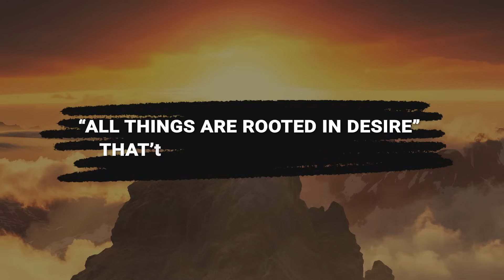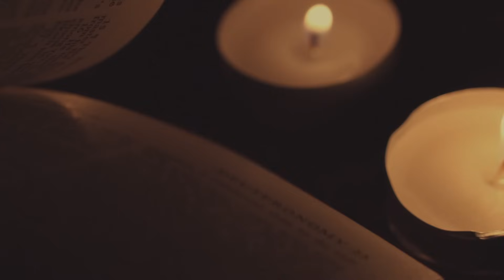The Buddha Said: All Things Are Rooted in Desire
All Things Are Rooted in Desire - That’s What The Buddha Said.
All things are rooted in desire. That’s what the Buddha said. Sometimes Buddhism is characterized as not appreciating how important desire is. But this statement shows that the Buddha realized that this is what we are: We come from desire, we’re born because of desire and craving. He says that without the craving, a being wouldn’t be able to make it from one life to the next. The being itself is defined by its desires, by its attachments. In other words, we define ourselves by what we want.

What this means, of course, is that we’re also defined by our frustrations. All too often our wants get frustrated. Either we don’t get what we want; or when we get it, we find that it’s something different from what we thought it was; or it seems to be what we thought was, but it doesn’t last. All of which is frustrating. So the Buddha said that the only way out is to go beyond desire.

But desire’s not something you can simply drop. You have to learn how to refine it, take it apart.

The first step is realizing that desires are not just one thing. There are lots of desires for lots of different things. You hear people talking about desire as a single cosmic force. You hear them telling you that what you really want in life is wholeness or completeness or to be fully in the present moment, or whatever. Those are actually many things that you might want. They’re not the one thing that every desire is aiming at. You have an itch and you  . You have a hunger, and you try to assuage it.